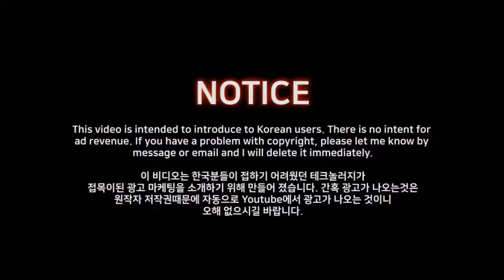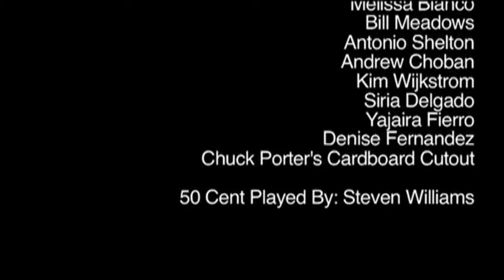World of an Intern Music Video